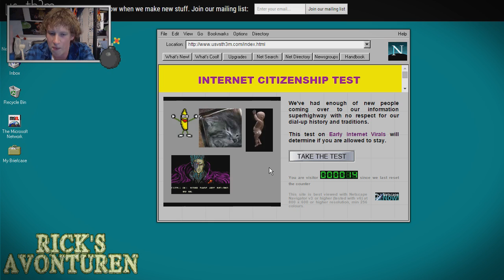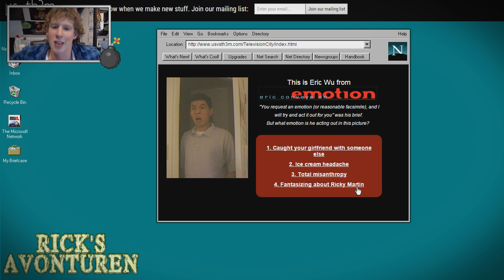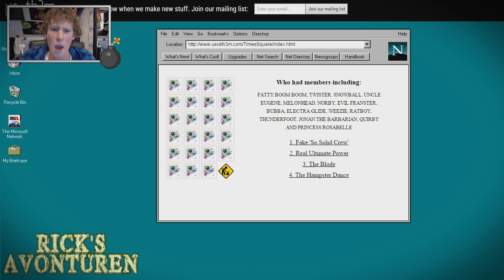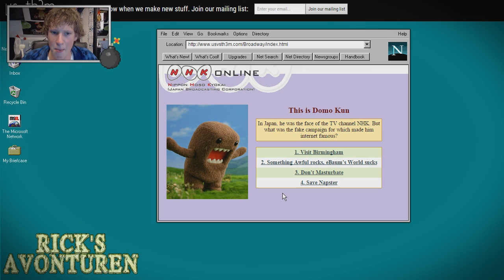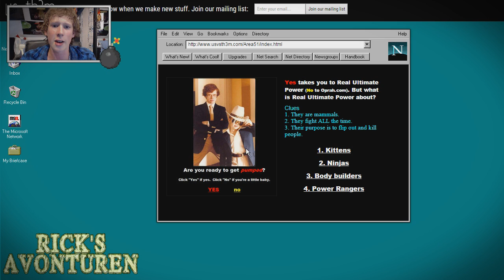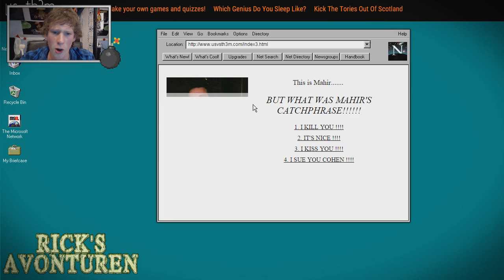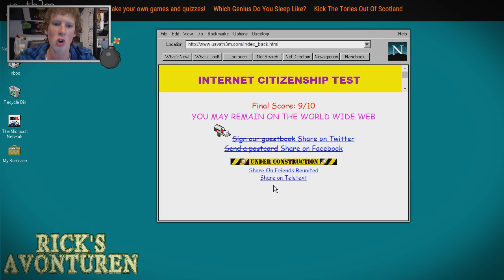Hoeveel weet JIJ van het internet?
Rick zet zijn kennis over oude internet memes in om burgerschap tot het internet te winnen!

Deze week op BanjoTown om 16:00: